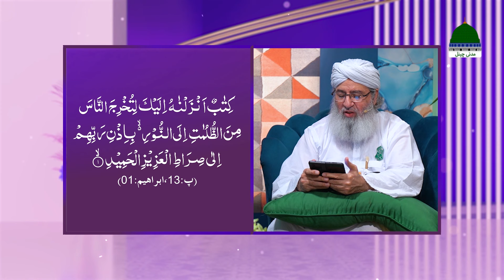Naat Khawan Sahaba Episode 02 | Hazrat Siddiq e Akbar Ki Naat Khuwani | Part 02 | Haji Shahid Attari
Watch Back to Back All Episodes of NAAT KHAWAN SAHABA - 2024